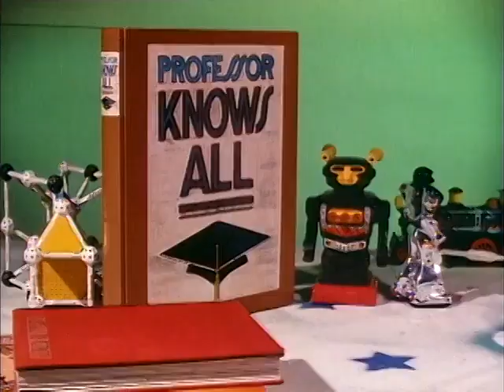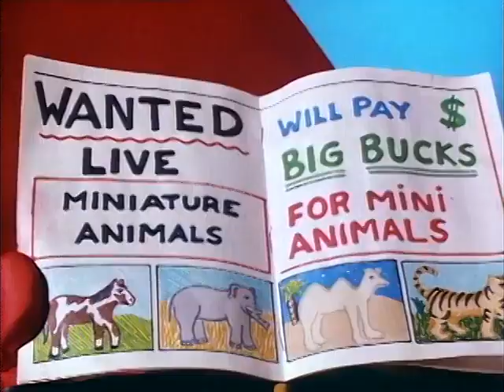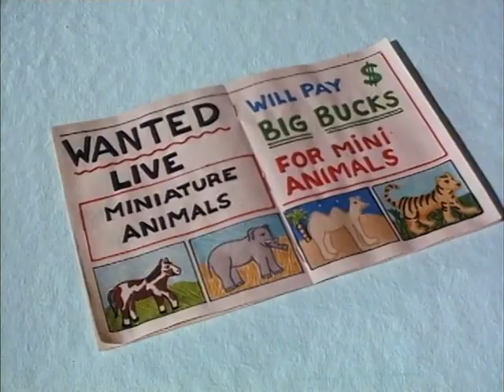Gumby Adventures Season 1988 E70 The Denali Blues